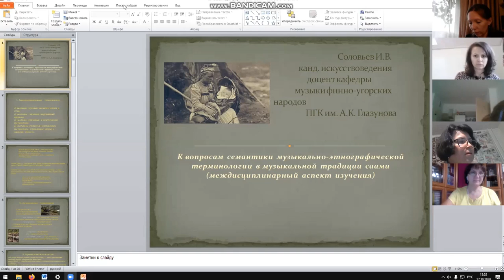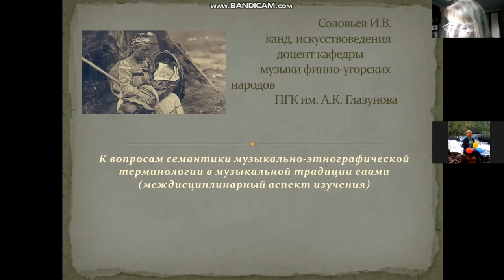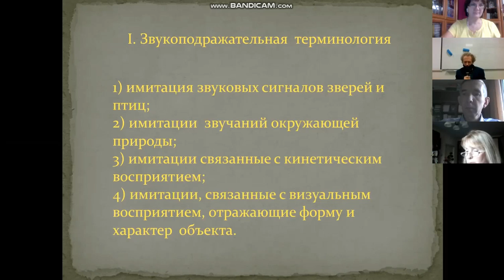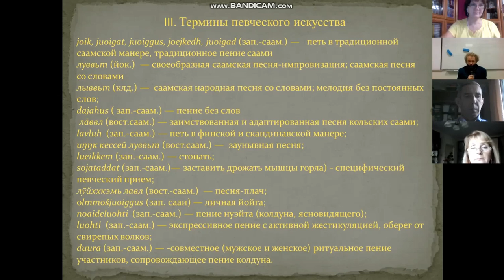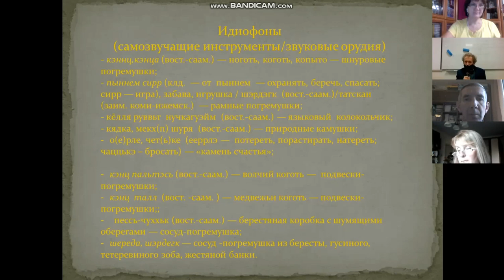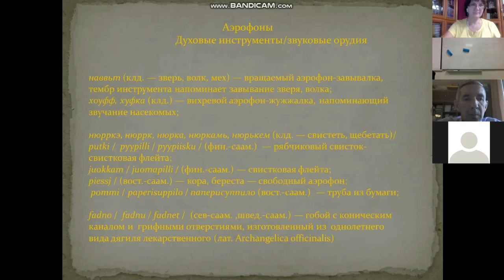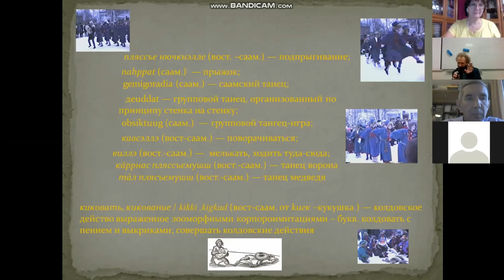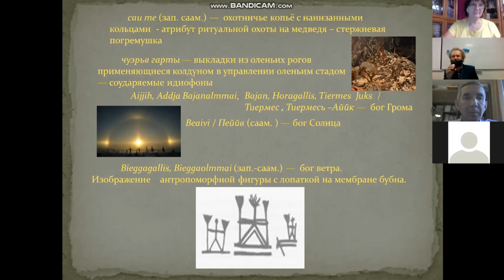Соловьев И. В. Музыкальная терминология в саамских языках. 2020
Соловьев Игорь Владимирович (ПГК имени А. К. Глазунова) представил научный доклад, затрагивающий музыкальную терминологию в саамских языках: «К вопросам семантики музыкально-этнографической терминологии в музыкальной традиции саами (междисциплинарный аспект изучения)».

В научном докладе рассказывается о музыкальной традиции саамов и о лексике, напрямую связанной с музыкой, в саамских языках. Во время рассказа И. В. Соловьев обращается к своей монографии, посвящённой музыкальной терминологии саамов, упоминая имена учёных, занимавшихся исследованием этой терминологии.

Музыкальная терминология саамов делится на несколько разделов, о каждом из которых в докладе подробно рассказывается.

Показана реконструкция саамской погремушки, изготовленной из настоящего рога оленя — священного животного для саамов, а также музыкальный инструмент под названием «жужжалка».

Отметки времени:
0:00 - начало;
9:30 - звукоподражательная терминология;
12:18 - оленеводческая терминология;
13:11 - термины певческого искусства;
16:49 - термины саамских музыкальных инструментов.
Igor Soloviev (Petrozavodsk Conservatory). On the semantics of musical and ethnographic terminology in the Sami musical tradition (an interdisciplinary aspect of the study).